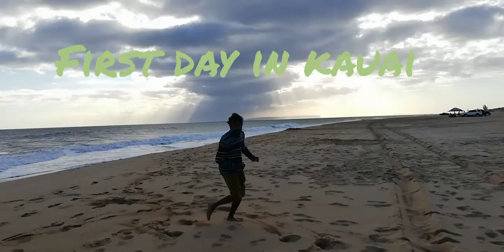first day in kauai hawaii harmony home love peace